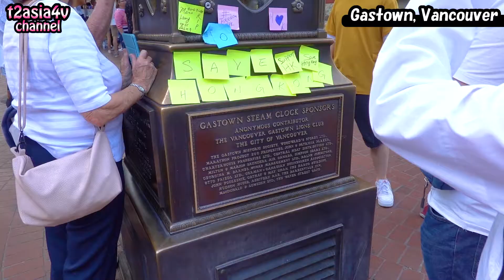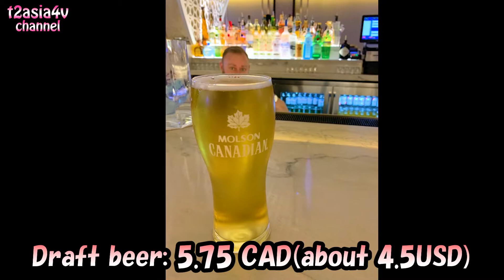Stroll around Vancouver's Gastown, Granville Street and Yaletown. -Travelog-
* This video was taken in July 2019, before the covid-19.

Early summer 2019
〜Vancouver, Canada Travel Series〜

In this video, I'll stroll around Vancouver's Gastown, Granville Street and Yaletown.